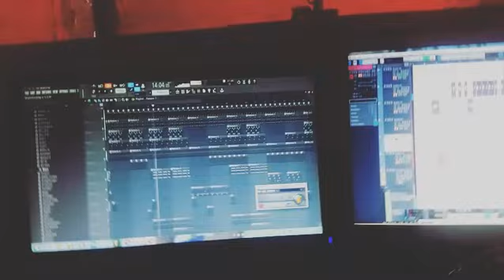Rev Obofour ft shatta wale - Freedom Prod by Lazzy beatz